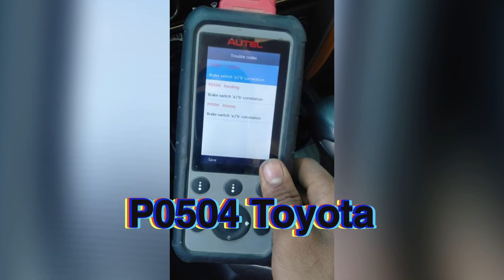P0504 brake switch a/b correlation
P0504   brake switch a/b correlati